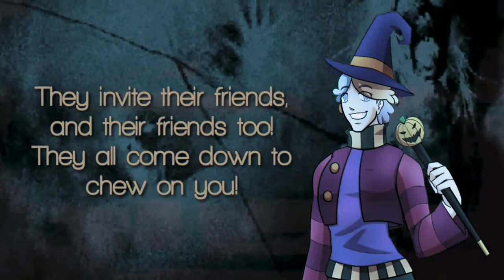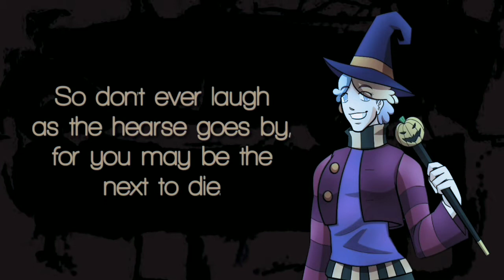The Hearse Song | Harley version (Instrumental)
Here's the instrumental version for this version of the song. Had fun with this one, because it's one of the first songs I've done where the main melody of the song, is not present in the instrumental. Just thought that was kinda interesting.

Check out Solomon Zarovsky (@curlytopcryptid), who drew some awesome art for this video!